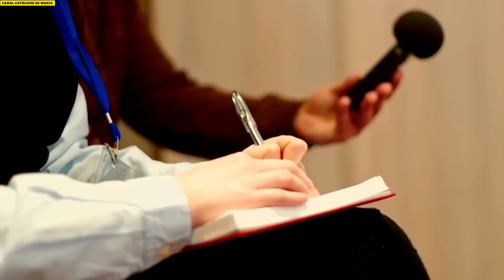URGENTE! PRESIDENTE ORDENOU A PRISÃO DEPOIS DE CELEBRAR A SANTA MISSA, ISSO DEIXA A NAÇÃO EM ALERTA.